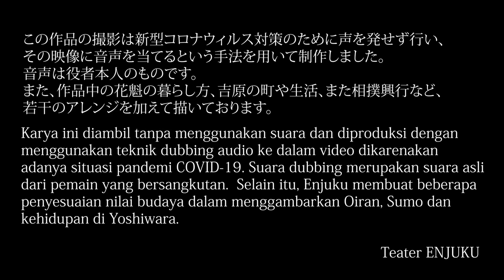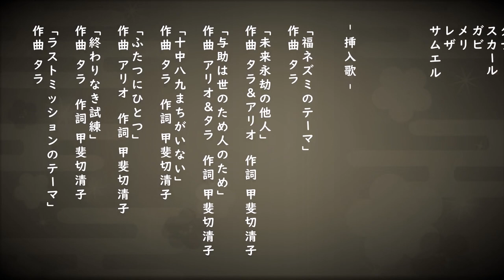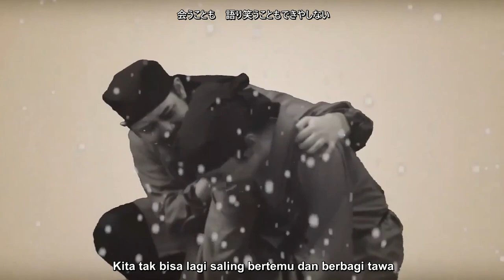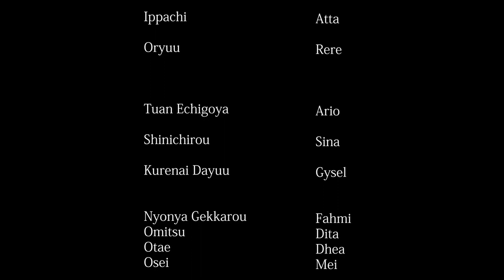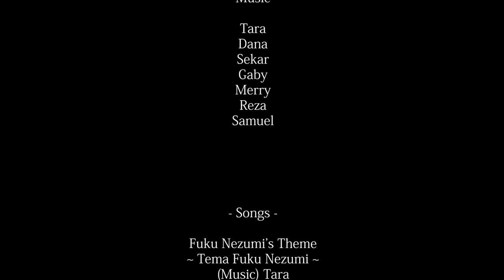「十二年目の大団円」"The Last Mission" Episode 1 - 劇団en塾 Teater ENJUKU (2020 & 2021)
Pada zaman Edo, lahirlah sekelompok pencuri berhati mulia yang bernama Fukunezumi.  Dalam setiap aksinya, Fukunezumi hanya mencuri dari para konglomerat jahat yang bisnisnya menyiksa rakyat kecil.

Pada suatu misi, hal buruk terjadi sehingga Fukunezumi memutuskan untuk berpisah selamanya. Namun, benang merah takdir mempertemukan mereka kembali dalam sebuah tragedi yang dialami oleh Fukunezumi sendiri!

Tragedi apa yang terjadi?
Mampukah mereka mengatasi tragedi itu?

Saksikan petualangan Fukunezumi pada The Last Mission Episode 1 hanya di Youtube Official Teater ENJUKU !

Facebook : Teater ENJUKU - Official Group